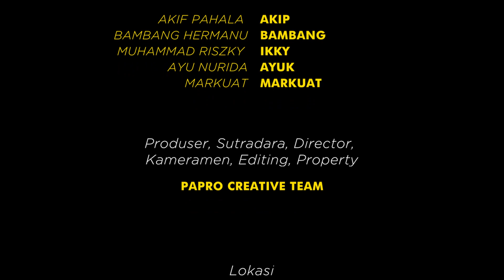KOMEDI PENDEK - MURAH BANGET - TETEP URIP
Kali ini kami persembahkan film komedi pendek dengan judul Murah Banget.
Penasaran sama filmnya yuk tonton sampai habis dan jangan diskip ya. Terimakasih.

Bantu kami untuk membangun channel ini dengan cara :
Semoga tayangan ini bisa menghibur  kita semua.